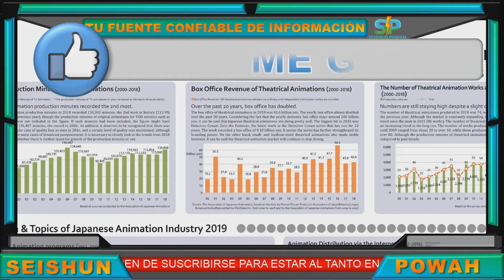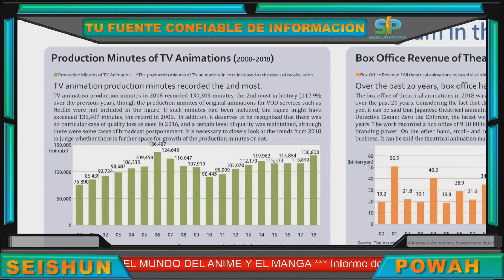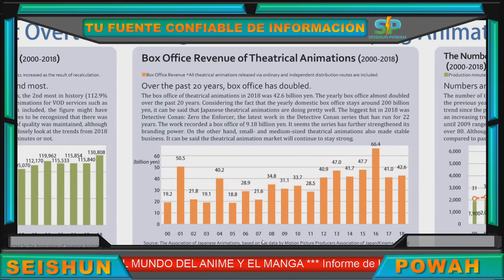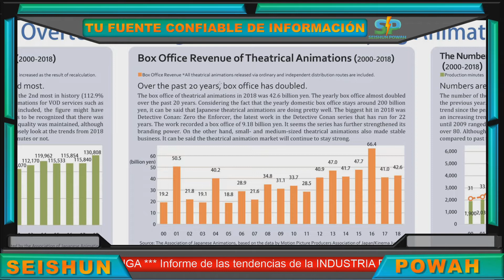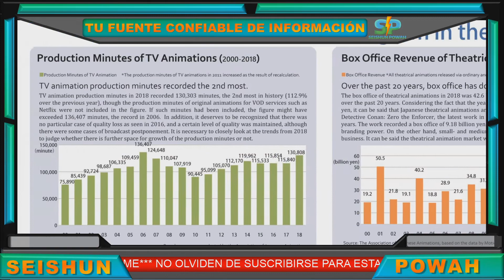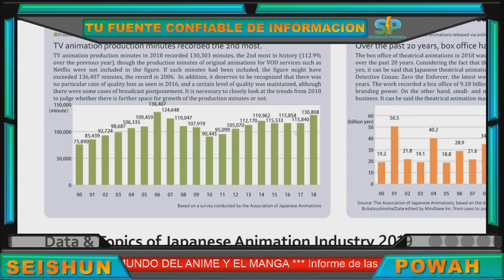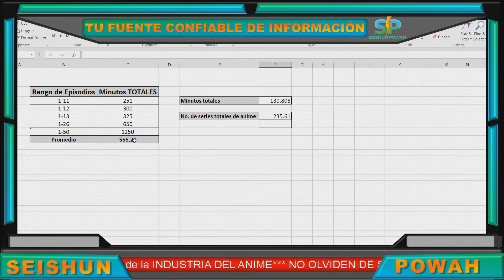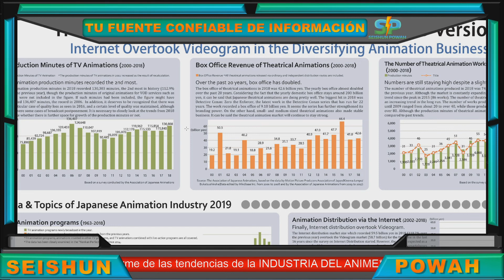ANIME STREAMING Domina la Distribucion desde el año 2018 segun Reporte Oficial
ANIME STREAMING Domina la Distribucion desde el año 2018 segun Reporte Oficial. La asociación de animación japonesa ha lanzado su resumen de la industria del anime donde nos muestra los cambios que se ha producido en el último año. En este informe nos mencionan datos estadísticos sobre el número de series de anime que se han producido durante el último periodo, además de los cambios de hábitos en el consumo de anime a través de otros medios de difusión por parte de los y las fans del anime en Japón.
[MAS CONTENIDO]
• Siguiente Video: